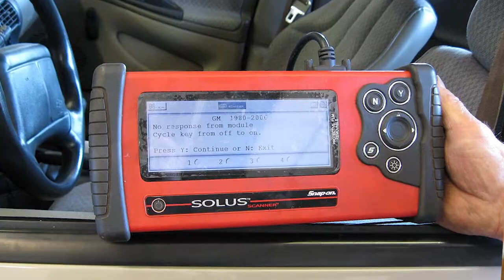RNO111579_Auto Matters_FOX_05-10-17_tv60